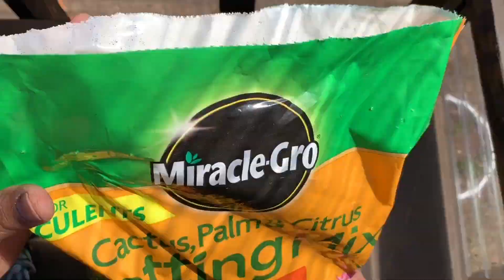SUCCULENT POT IN A POT | PISCES PROJECTS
Hey Guys, Lorenzo Here! Today I Wanted To Show You The Internet’s Latest Obsession, A Succulent Pot In A Pot! I Drew Some Inspiration From Laura From Garden Answer; We Have Very Similar Tastes! I Love The Pale Colors Of The Plants Against The Dark Pebbles And White Pots, Hope You Guys Enjoy And Get Inspired To Get Out There And Plant Up Your Very Own!